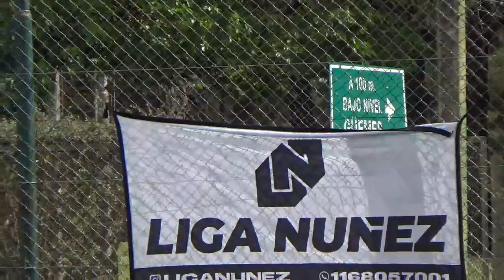ARRIESGA AHI VS MATER TER CITY - LigaNuñez - Clausura SLS - 8/10/2022